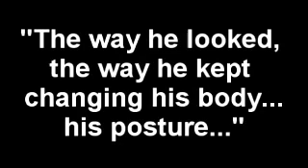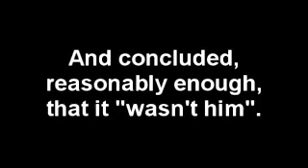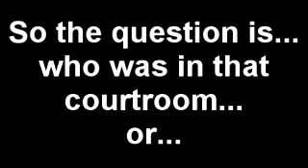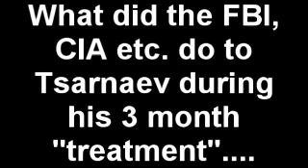Dzhokhar Tsarnaev in court had "thick Russian accent"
The problem however, as you can see for yourself from this video, is that both video evidence of Dzhokhar and the testimony of his friends, prove rather conclusively that he did not have a "thick Russian accent" before the bombings.